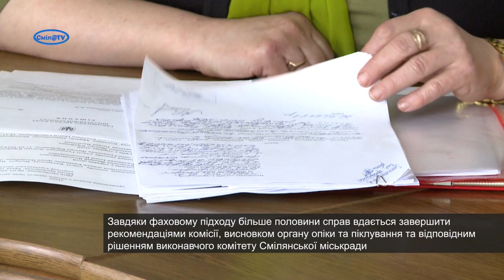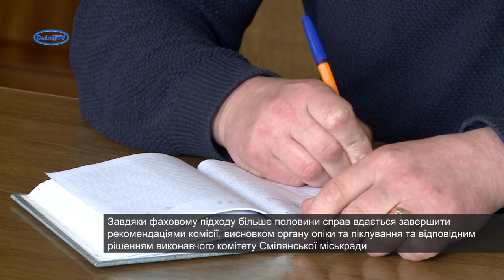Питання захисту прав дитини на порядку денному